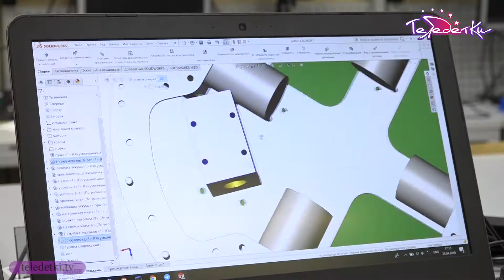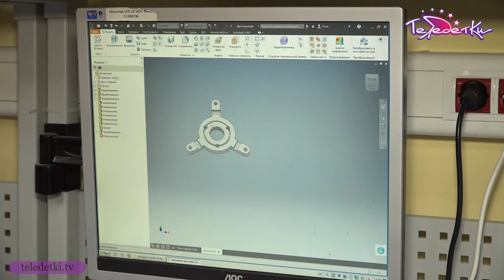Футбороботы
На престижном чемпионате "RoboCub Russia Open 2018" школьники из Петербурга получили три золота и серебро.
Скоро они отправятся в Канаду и будут представлять Россию в Монреале на всемирном этапе соревнования. О футбороботах и их создателях узнали наши корреспонденты Артем Шелегедин и Элисо Кварацхелиа.

Съемки прохoдили в физико- математическом лицее 239, адрес: ул Кирочная, д.8